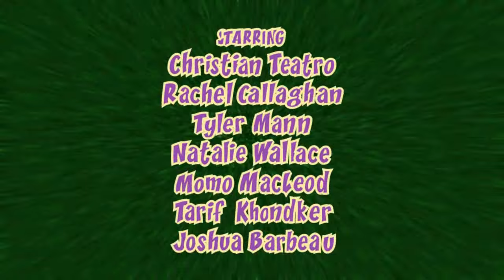Animedley | Musical Anime Tribute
In the finale of Animezing, the cast celebrates the world of Anime through this fantastic musical tribute to our favorite anime theme songs!

Pokemon Theme purchased Karaoke Track from Karaoke-Version.com
All other music composed by Tyler Mann and Rene Beauregard